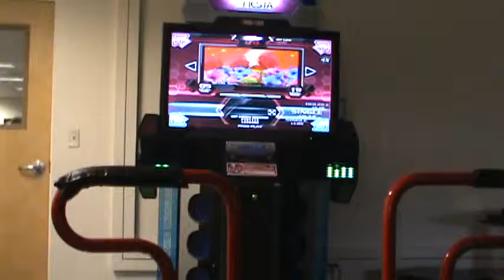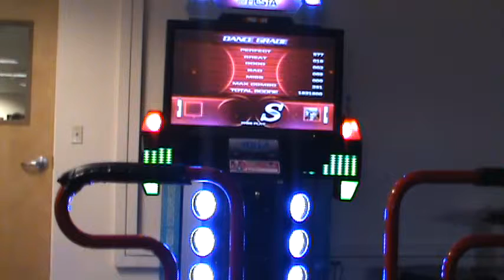Pump Me Amadeus CZ S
LOL. i was so happy about this. shoutouts to thanh :D